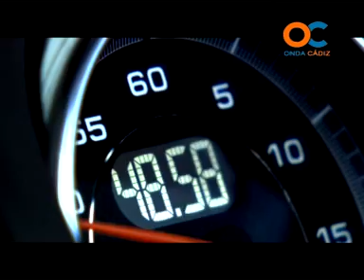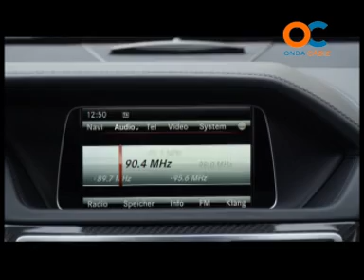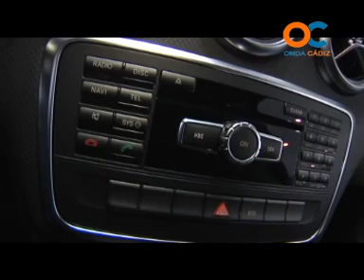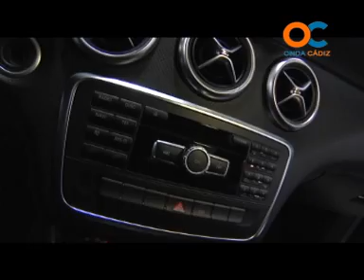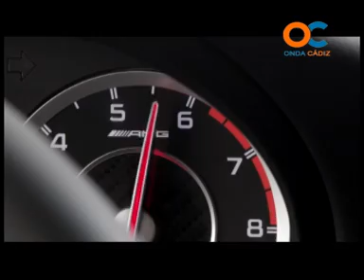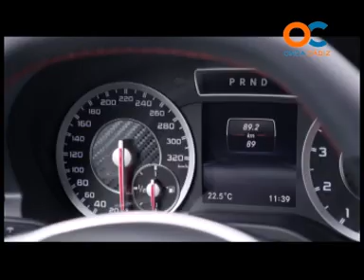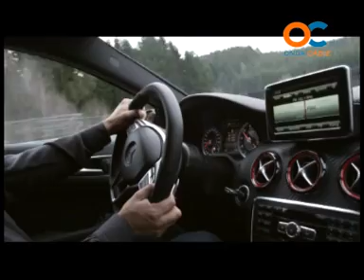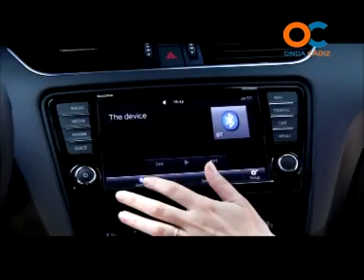MAS QUE MOTOR 10-04-13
Mercedes, Skoda Octavia , Bentley EXP concept,
NOTICIAS , REPORTAJES , NOVEDADES , COCHES , PRESENTACIÓN NOVEDADES